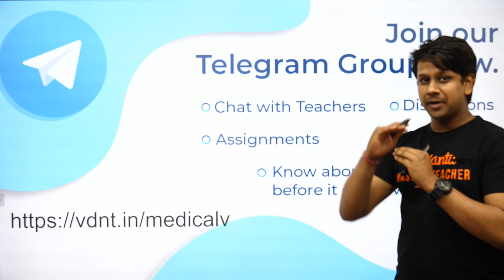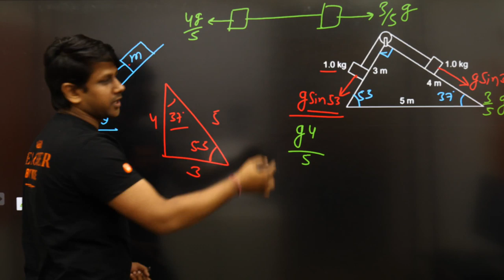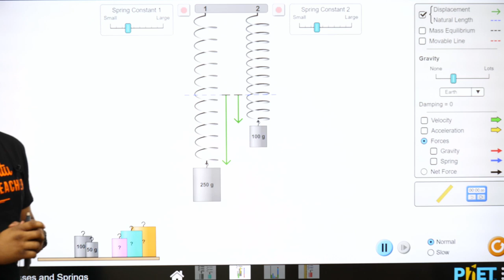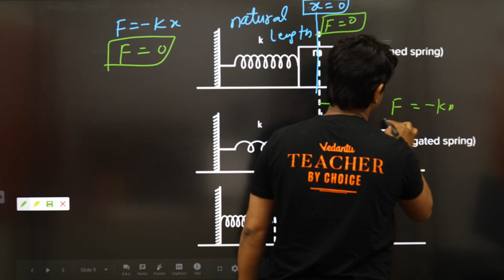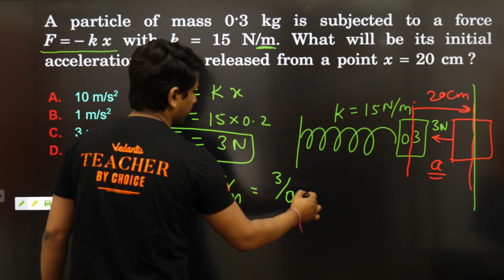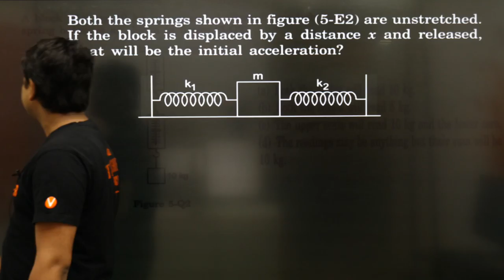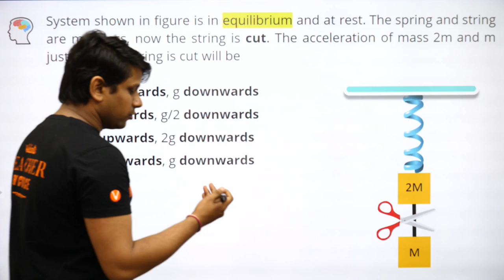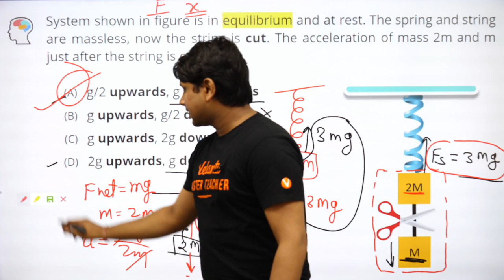Neet Physics | Class 11 | Laws of Motion | Spring Force - L4 | Vedantu Master Class | Gaurav Gupta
Access all the Session pdfs and Mock tests, follow - The link given